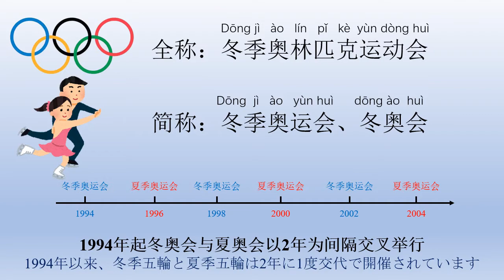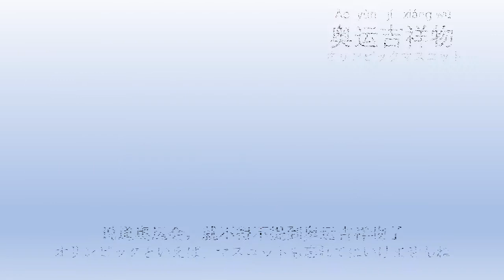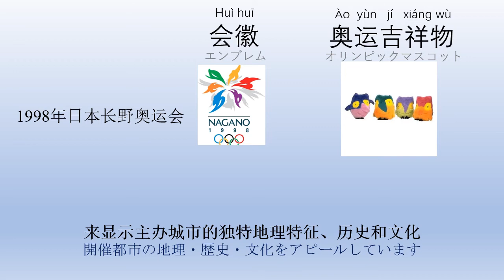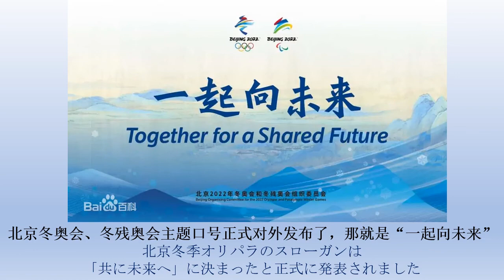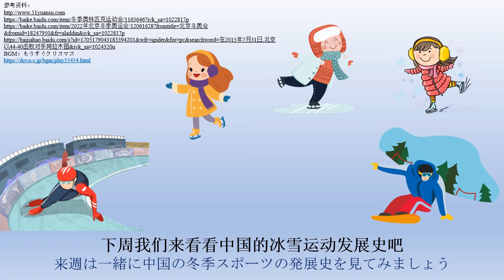【立命館孔子学院】「もうすぐ！北京冬季オリンピック」はぴチャイ！_41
ハッピーに中国語を学ぼう！　もうすぐ！北京冬季オリンピック（中国語字幕・日本語解説付き）
週一回配信を目標に更新予定です。

京都・大阪・東京・オンラインで中国語を学ぶ。
立命館孔子学院HP